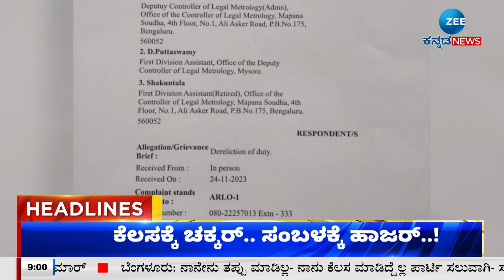ZEE KANNADA NEWS 9 PM HEADLINES (29/11/2023)